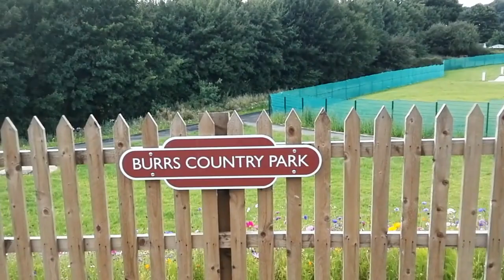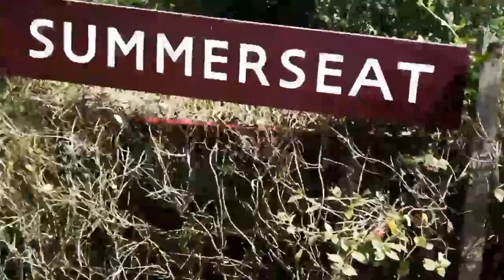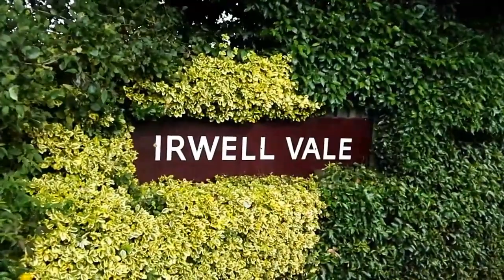Steam Train Journey On The East Lancashire Railway Pt.1.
Day out with the kids taking a journey on the city of wells steam train on the east lancashire railway.